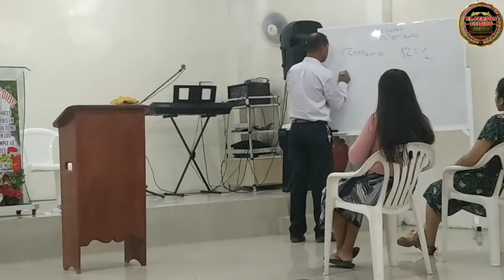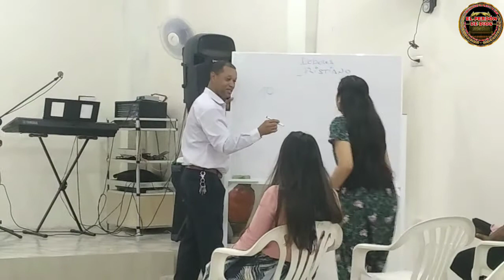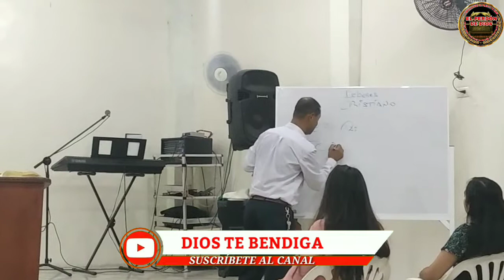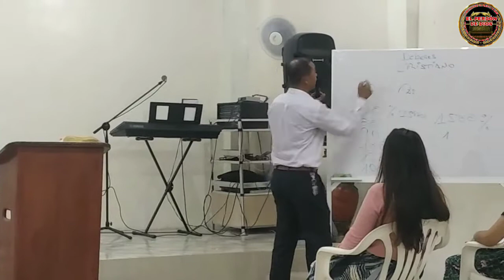Pastor Marcelo Nazareno | tema : deberes Cristianos | predica 2021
TODO SE LO DEBO A EL